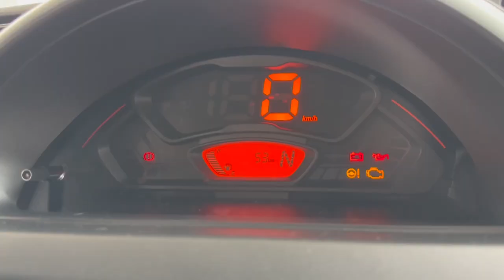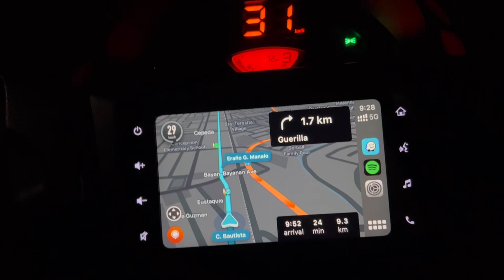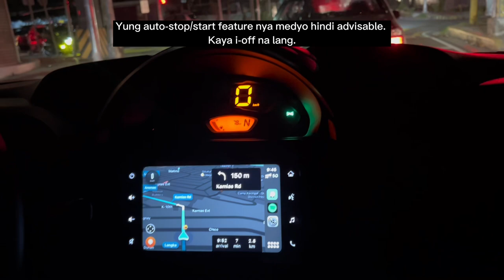Driving Suzuki S-PRESSO AGS | Our First Impressions | Review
In this video, we share our first impressions of driving the Suzuki S-PRESSO AGS, the new budget-friendly car from Suzuki. We bought this car a few days ago and we wanted to show you what it’s like to drive it and how we feel about it.

We hope you enjoy this video and find it helpful.

Suzuki S-PRESSO AGS Accessories